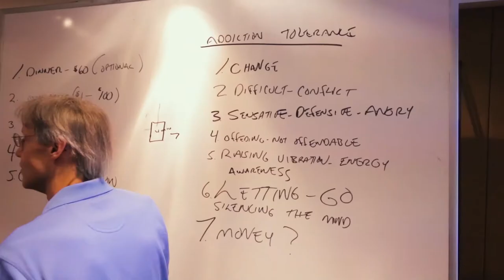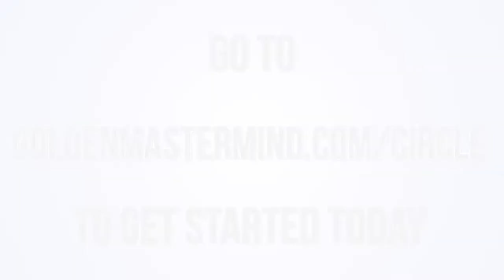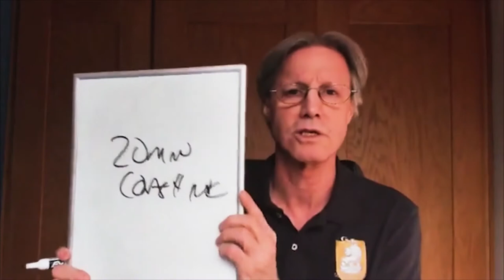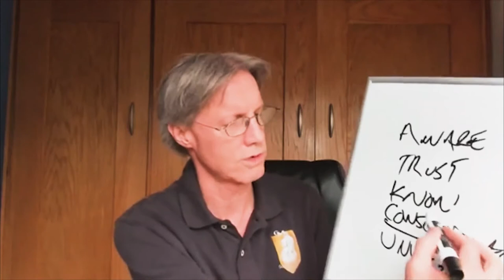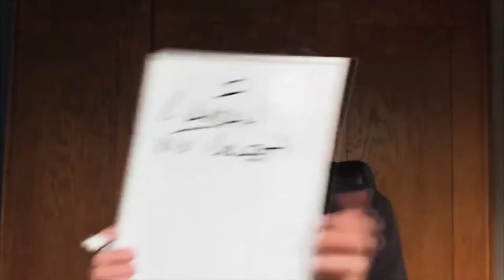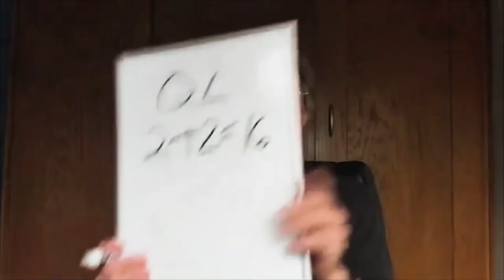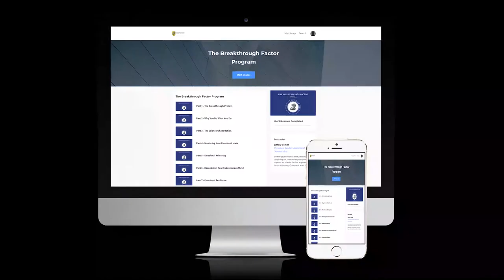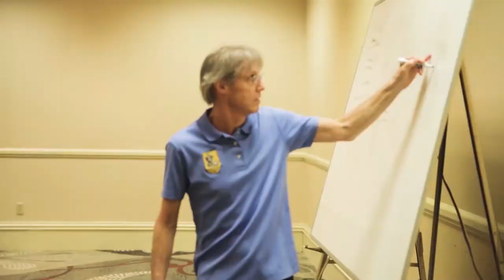EPISODE 433: 7 Traits of Successful Leaders - Lead to Succeed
Here is what you are going to learn on this week's episode:

7 Traits of Successful Leaders: Lead to Succeed

1. Self-directed
2. Effective communicator
3. Responsible
4. Accountable
5. Goal getter
6. Visionary
7. Prosperity Conscious